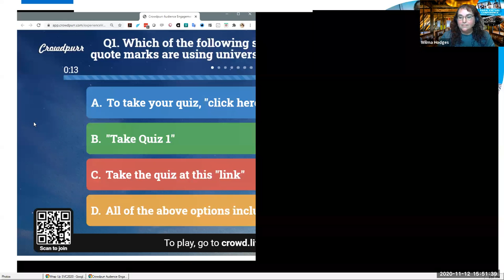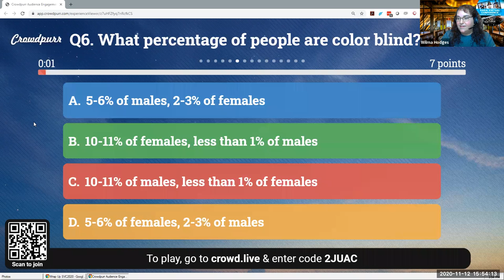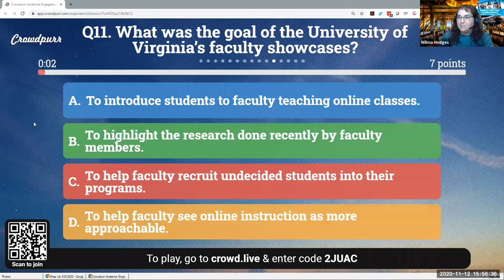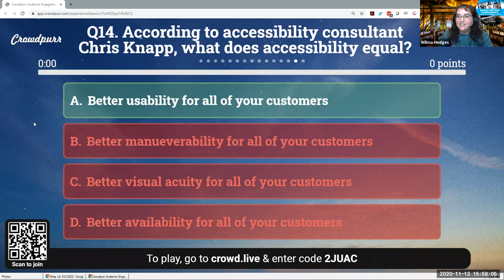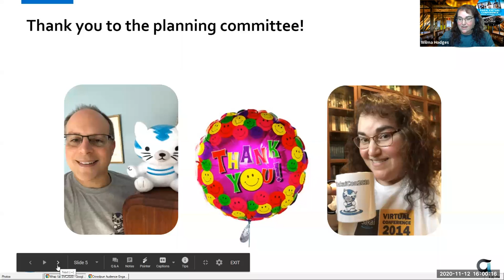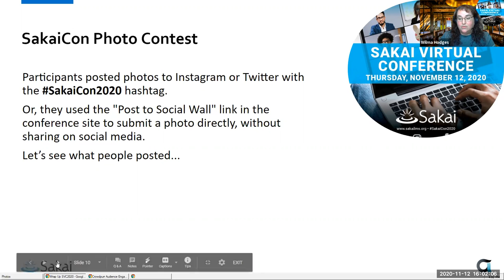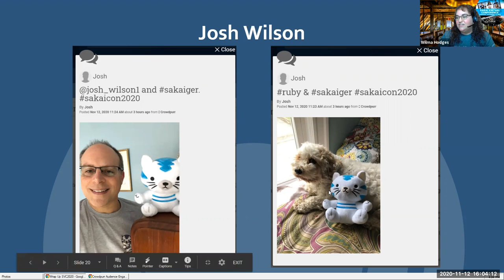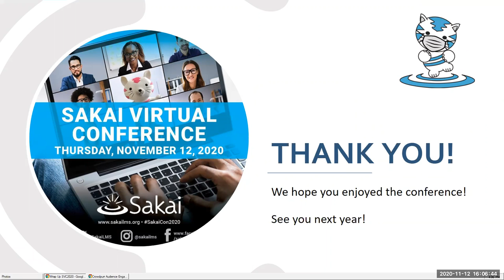SVC20 - Trivia Contest, Prizes, and Wrap-up